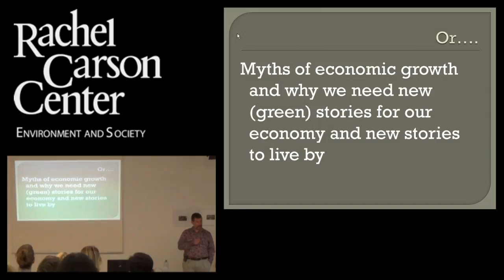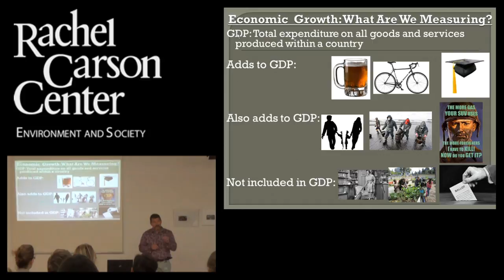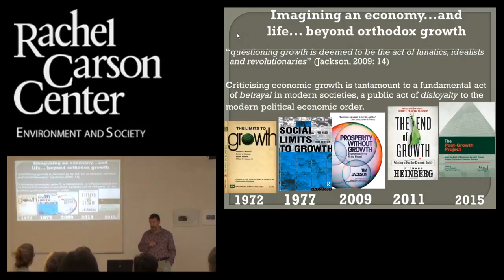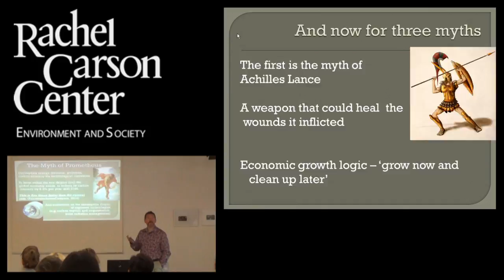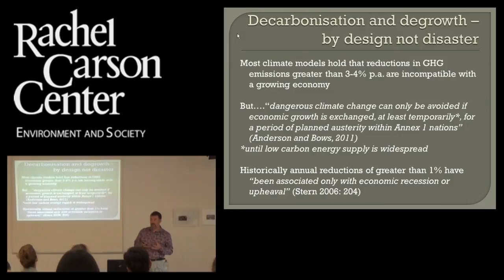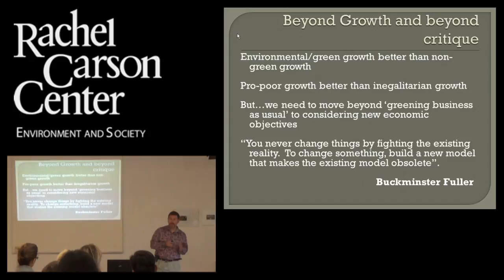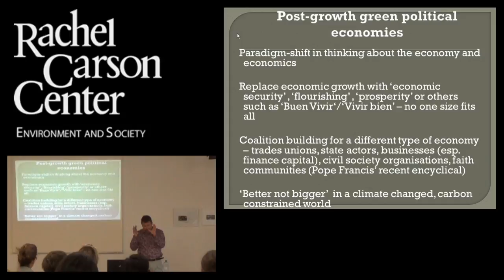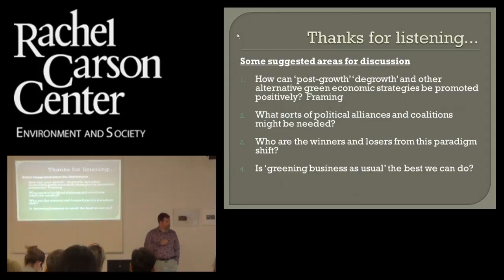Lunchtime Colloquium: John Barry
John Barry (Queen's University Belfast) presents on "Degrowth, Green Growth, or Greening Growth: Discourses of Green Political Economy." at the RCC Lunchtime Colloquium on Thursday, 9 July 2015.

The RCC Lunchtime Colloquium series enables fellows of the Rachel Carson Center to present their research to other fellows, to staff, and to the general public. It takes place weekly from 12-2 p.m. Entry is free and lunch is provided. Talks last approximately 30 minutes and are followed by a Q&A session. Further details of events at the RCC can be found